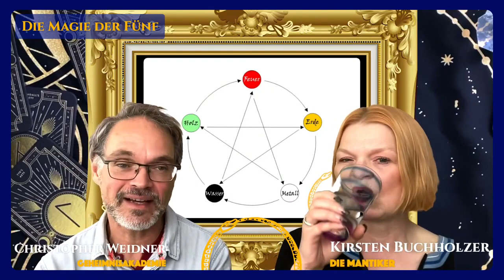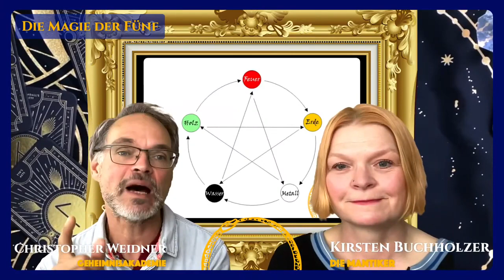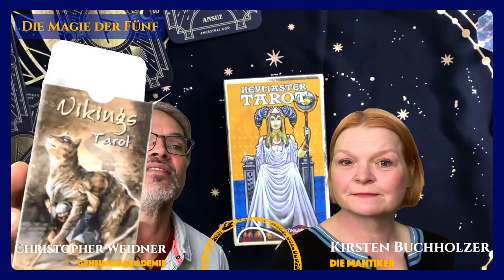Die Magie der Fünf - Horizonterweiterung. Die Zahlenkarten im Tarot (Episode 5 / 10)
Entdecke die Bedeutung der Zahlen im Tarot - mit Kirsten und Christopher

Heute: Die Magie der FÜNF

Nach unserer umfassenden Einführung in die Welt der Großen Arkana des Tarot, dem Reich der 22 Trümpfe, tauchen Kirsten und Christopher in dieser Serie in die Mysterien der Kleinen Arkana ein. In einer zehnteiligen Serie erforschen die beiden Experten – versierte Kenner der Symbologie, Astrologie und des Tarots – die fesselnde Verbindung zwischen Zahlenmystik und der bildhaften Sprache des Tarot.

Entdecke mit ihnen, wie Numerologie und Kabbala die Interpretationen und Bedeutungen der Zahlenkarten beeinflussen und wie die Verbindung der vier Elemente – Feuer, Wasser, Luft und Erde – aus den Zahlen eine Geschichte von 1 bis 10 webt. Diese Geschichte erzählt von der menschlichen Entwicklung und Entfaltung.

Kirsten und Christopher blicken wie stets über den gewohnten Rahmen hinaus und ziehen Parallelen zur Astrologie und den Runen. Sie beleuchten, wie die Zahlenmystik in verschiedenen Tarotdecks umgesetzt wird und bieten dir damit einen umfassenden Einblick in die Welt der Tarotkarten.

 Geheimnisakademie